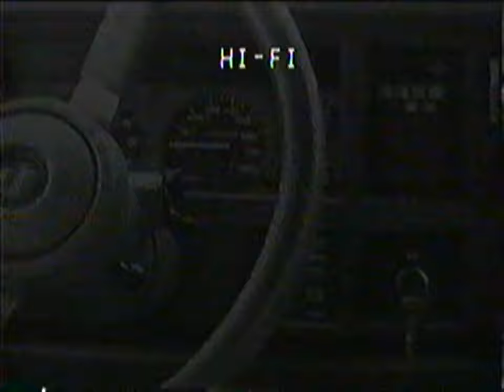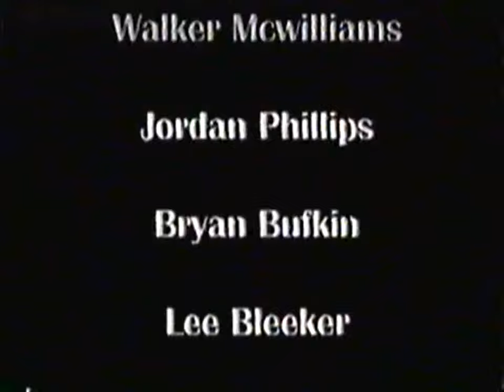Granbury High School Music Video 2003